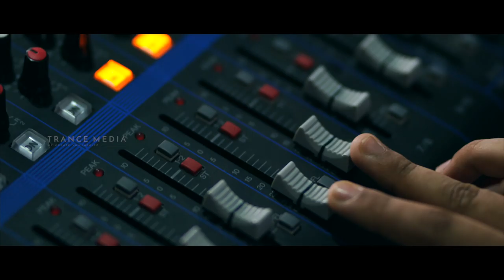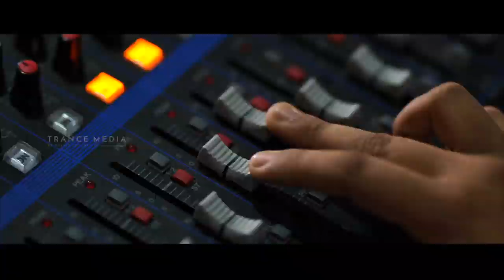School Radio Promotion - GVHSS PAYYOLI, KOZHIKODE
DIRECTION : TRANCE MEDIA
EDITING : RATHIN RATHAKRISHNAN
CINEMATOGRAPHY : RAMEEZ, SABEEL
AERIAL CINEMATOGRAPHY : RENIN